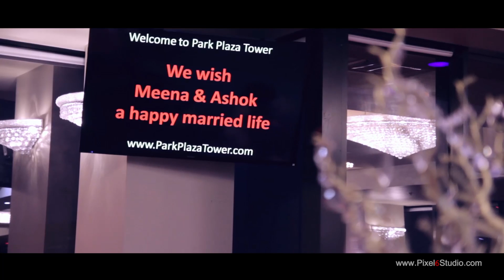Nepali Wedding Highlights | Meena + Ashok | Dallas TX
Congratulation to Ashok and Meena.

Audio:
Acoustic Cover Credits
Music Producer: Aakash Gandhi
Singer: Shweta Subram
Piano: Aakash Gandhi
Strings: Sandeep Thakur
Flute: Sahil Khan
Cajon: Rupak Dhamankar
Audio Mixing & Mastering: Francisco Nicholson
Original Song Credits:
Song: Jeena Jeena
Film: Badlapur
Singer: Atif Aslam
Music Label: Eros Music